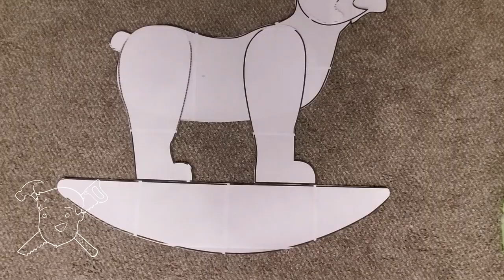Rocking Bear Build - Tyler Wood Build It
Ever wanted to create an heirloom for your son?

I have!

Geez, it's been far too long since I have posted anything on this channel. I decided to get creative this month since there isn't much to do in quarantine. My son turns ONE this month and I wanted to make something just for him. After looking around online for awhile I decided to make him a rocking bear using plans I created myself--inspired by other builds.

Here's the final project! I pray that this rocking bear gets passed down to my son's kids one day. What a cool build!